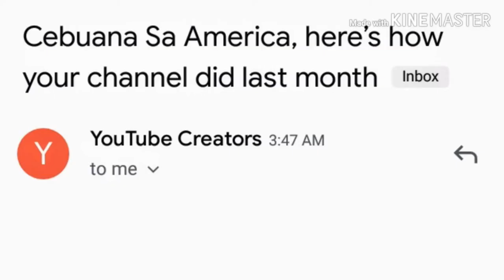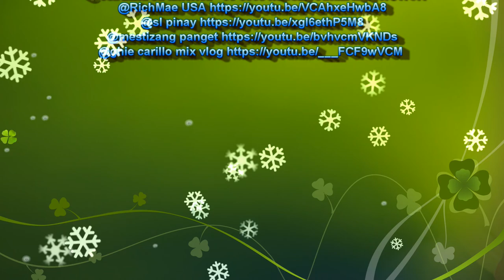Join Membership Button in Youtube Update as of July 2020 II Thank you!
Join Membership Button in Youtube Update as of July 2020 II Thank you! This is my gestures of showing my members how thankful I am for their support. I am happy that my members are having fun, feels the good vibes, stress free and most of all they feel at home.

I am so grateful that I have reached these numbers of members as of this month. I am pushing my membership for me to launch my videos for my members' learnings for them to be reminded and guided on how to navigate the YouTube tools whether you are pro or amateur; small or big youtubers. But, there are lot of tools that small youtubers and even big youtubers but not all, are not even fully aware that they exists and it be can accessed free of cost.

Being aware of these tools, I am HAPPY inviting you guys to "JOIN" my membership program for you to able to gain confidence at the times you shall upload your new videos that it can be on TOP of the YouTube Search Engine that you are not yet fully aware of.

My doors for my JOIN member is widely open to welcome you whether OFF and ON AIR LIVE. The following are my membership categories:

VTTv_Starter PHP 79.00/month
VTTv_Extra    PHP199.00/month
VTTv_Elite     PHP599.00/month

So, what are YOU WAITING for? Let's get started.